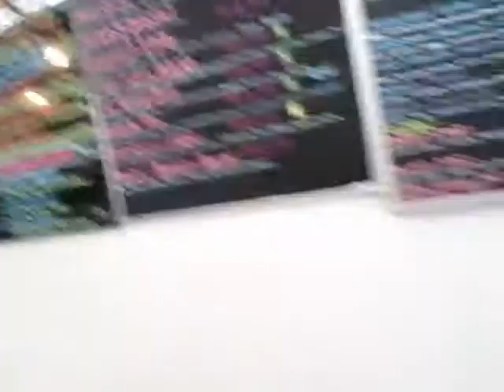super detox after dentist, this clown wants to make fun of me